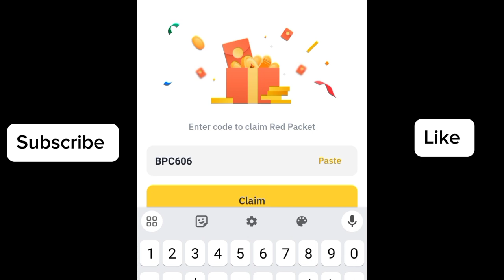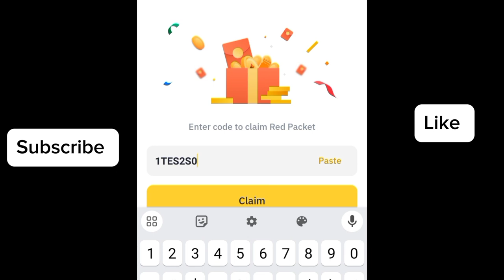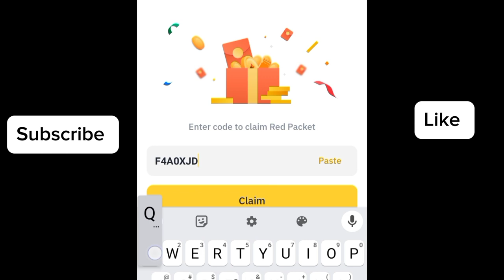Binance red packet code today | BTTC SHIB Packets in binance 16-17 MARCH 2024